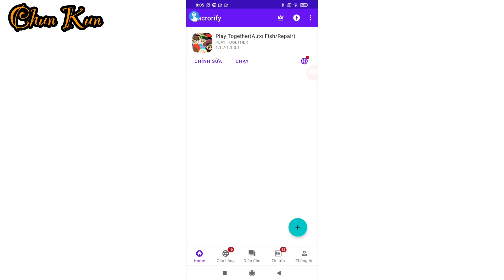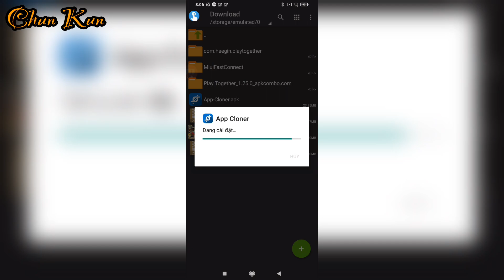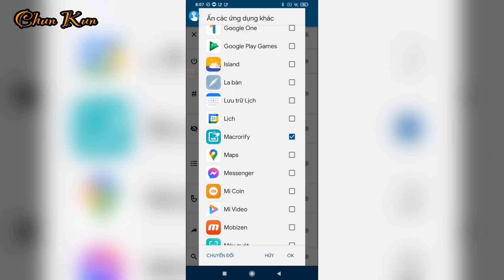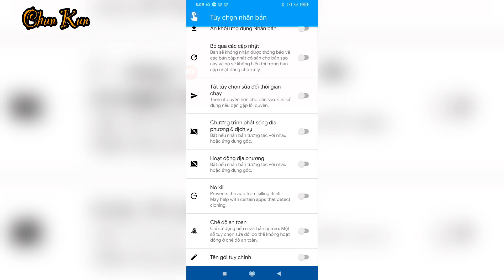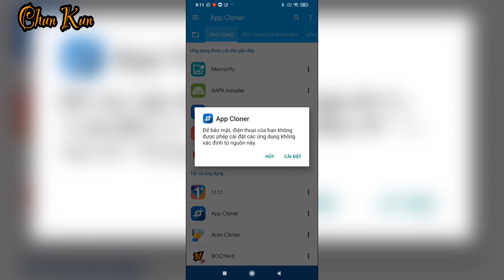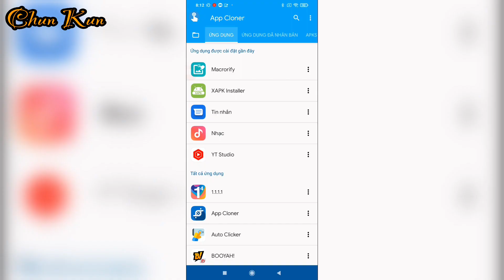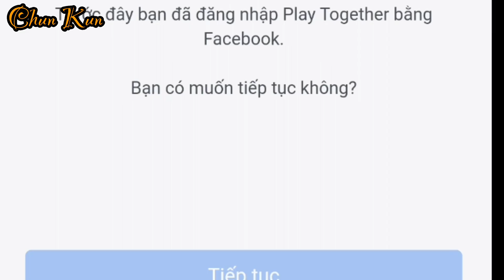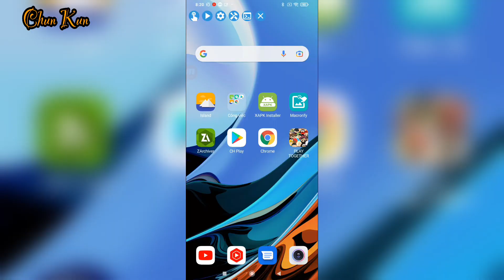Play Together| Auto câu cá Macrorify ,Auto lọc bóng cá Macrorify không cần phần mềm hỗ trợ| Chun Kun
Video hướng dẫn cách auto câu cá bằng macrorify ,auto lọc bóng cá macrorify không cần phần mềm hỗ trợ thứ 3 - Chun Kun

App Cloner tải ở phần ghim bình luận

▶ Chun Kun là kênh Hướng dẫn , chia sẻ kiến thức,những hiểu biết về công nghệ,cách sử dụng phần mềm,thủ thuật sử dụng điện thoại,máy tính,những kinh nghiệm ,mẹo vặt hay trong cuộc sống.

🔸 Ngoài ra mình đang sinh sống và làm việc tại Nhật Bản nên sẽ có nhiều kinh nghiệm và chia sẻ những điều thú vị về hình ảnh đất nước và con người nơi xứ sở mặt trời mọc.

* Nếu những điều chia sẻ trên kênh có ích ,đừng ngần ngại tặng cho mình 1 Like và nhấn nút Subscribe Đăng ký kênh để ủng hộ mình ra những video tiếp theo nhé !

Cảm ơn tất cả các bạn đã quan tâm đến kênh của mình .Chúc các bạn sức khoẻ tốt và gặp nhiều may mắn trong cuộc sống

© Bản quyền thuộc về Chun Kun
© Copyright by Chun Kun ☛Do not Reup